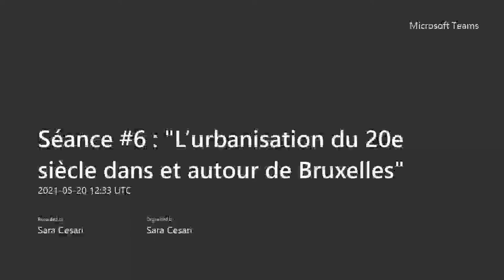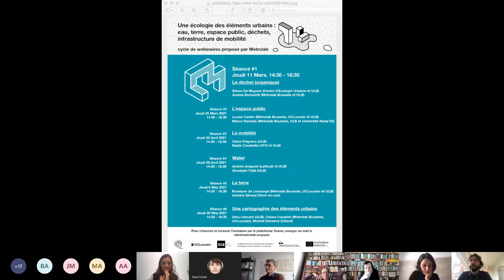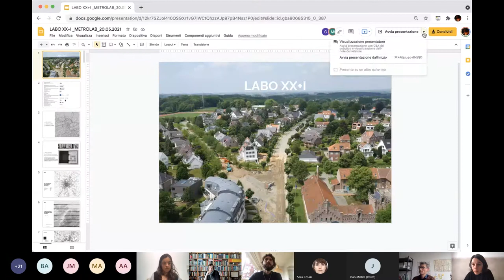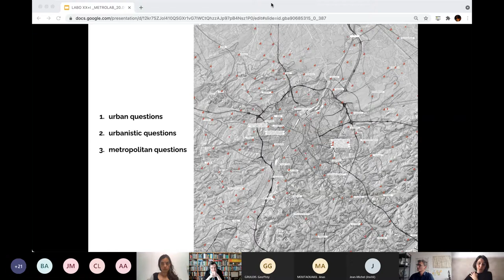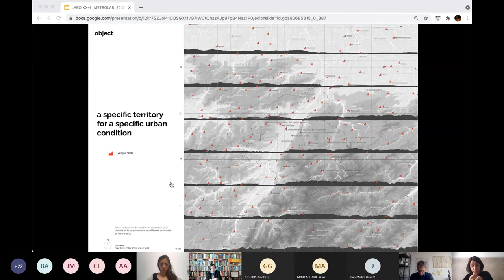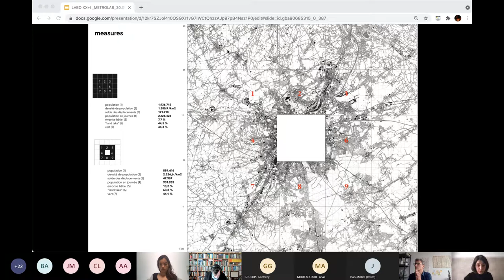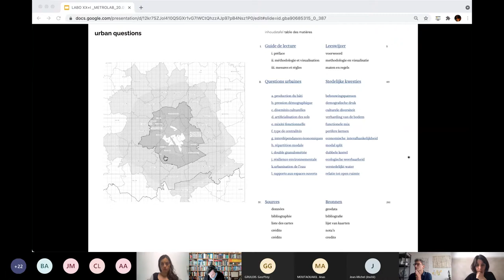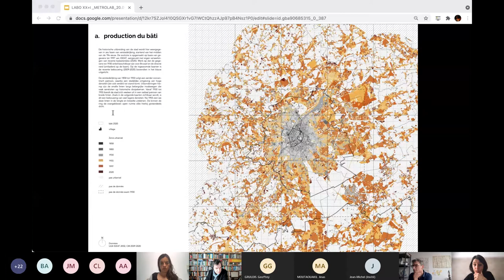"L'urbanisation du 20e siècle dans et autour de Bruxelles" Une écologie des éléments urbains - #6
Intervenants: Géry Leloutre (ULB), Chiara Cavalieri (UCLouvain), Michiel Dehaene (UGent): LaboXXI: Atlas de l’urbanisation bruxelloise du XXe siècle.
Le projet Metrolab.brussels est financé par le FEDER | Metrolab.brussels project is funded by ERDF.